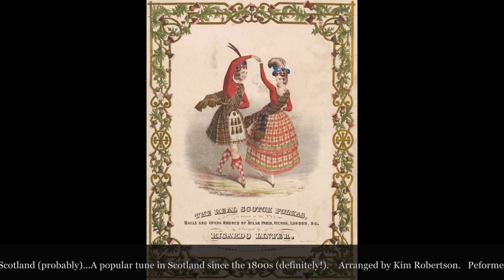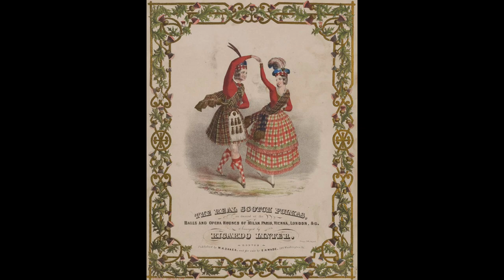Give Me Your Hand - (A Scottish...or Irish! harp tune composed by Rory Dall).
This tune was collected by Edward Bunting (the same scholar/musician who collected so many of O'Carolan's tunes) and published in his "The Ancient Music of Ireland" in 1840. But this comes to us from a different ancient harper - a fellow called Rory Dall. Most accounts say Rory Dall was a famous Irish harper visiting Scotland, where he wrote this tune.
So I generally tell audiences that this was written by an Irish harper while he was in Scotland - so it's both Scottish and Irish, and we don't have to fight about it. ^_^;
The band 'Planxty' used this tune in a great medley with "Raggle Taggle Gypsy" and brought this tune back into great popularity once again.
This version I'm playing is arranged by Kim Robertson - from her book: "Celtic Harp Solos".